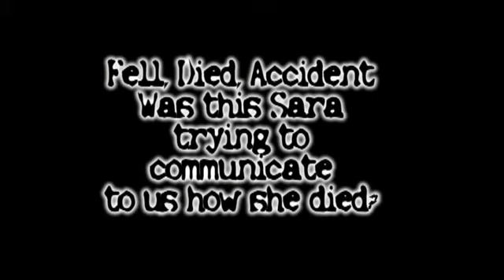APEX Preview _ Poasttown The Return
APEX's return to Poasttown Elementary School in Middletown, Ohio